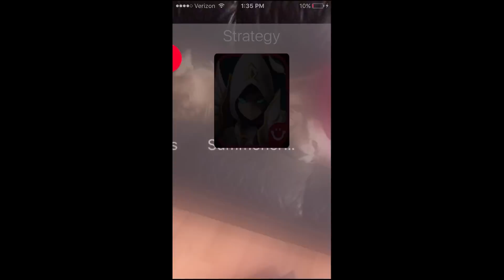Guild War fights OP -- Summoners War